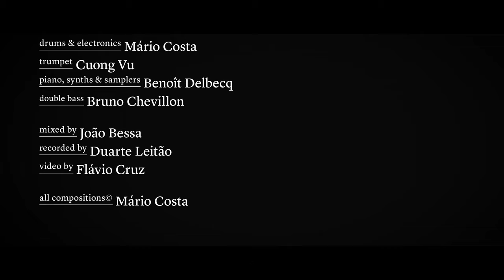CHROMOSOME - Mário Costa | Cuong Vu | Benoît Delbecq | Bruno Chevillon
Mario Costa Quartet performing "Chromosome" from the new album "CHROMOSOME" (Cleanfeed 2023)

Mario Costa: drums, electronics & composition
Cuong Vu: trumpet
Benoît Delbecq: piano, synths & samplers
Bruno Chevillon: double bass

Filmed at the Teatro Municipal Sá de Miranda, Viana do Castelo, by Flávio Cruz.
Mixed by João Bessa at Miramar  Sessions Studio.
Recorded by Duarte Leitão.

With the support of Câmara Municipal de Viana do Castelo & Fundação GDA

The new album "CHROMOSOME" is out on February 24th, 2023.